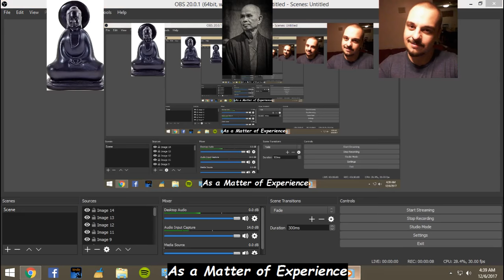HOW Buddhism is True [As a Matter of Experience #1] Philosophy Podcast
Like The New Facebook Page!

PlayStation Network (PSN)
Bulletb1983